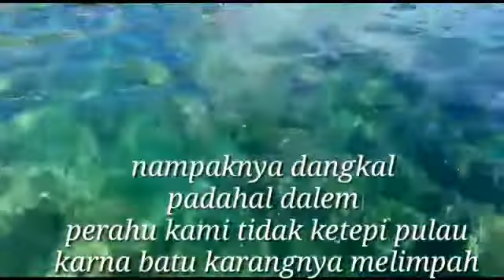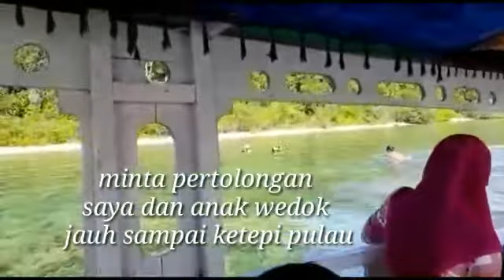SEJENAK DI PULAU KAPO KAPO, PESISIR SELATAN, SUMATERA BARAT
Setelah kami puas dipulau setan atau sutan kami lanjutkan menikmati pemandangan bawah laut pinggiran pantai pulau kapo kapo yang tidak jauh dari pulau setan teluk mandeh daerah pesisir selatan padang sumbar, asik seru abis kaki sampai luka terkena batu karang tak dihiraukan lagi karna asiknya menikmati pemandangan bawah laut walau  memakai alat pelindung seadanya.
Gak bakalan nyesel deh main kesini, pasti ketagihan. Menikmati air laut dengan dikejutkan kegelian  saat kaki kaki kami digigit gigit ikan ikan kecil,,, sensasinya masih terasa 😊